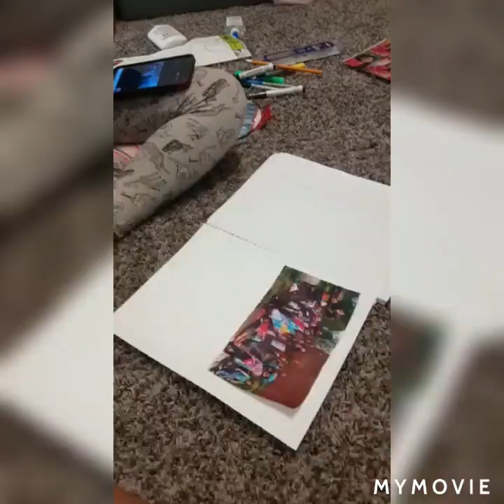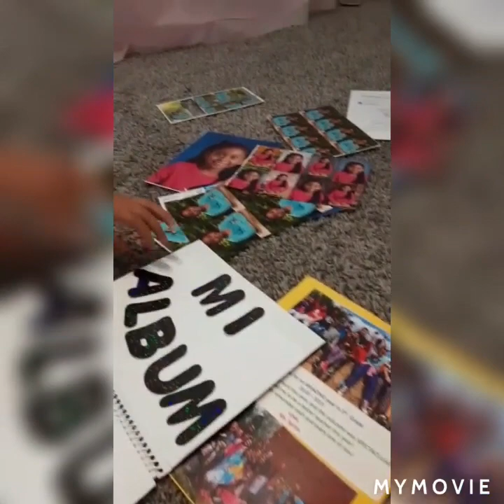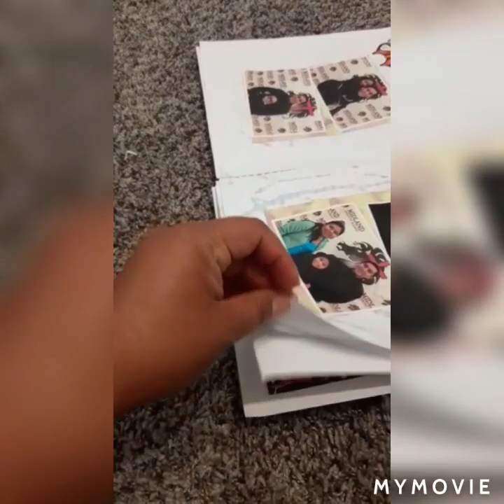HomeCampKsNe2020 Lilly -Club Orion